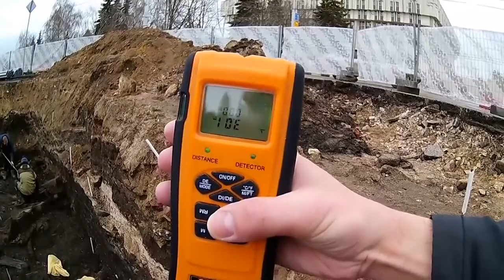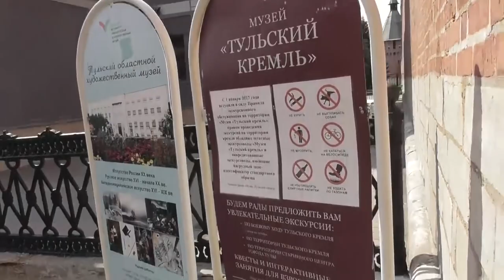Тульский Кремль пережил ядерный взрыв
видео с канала Неофиц. история